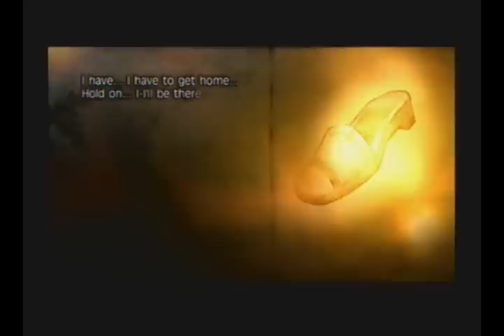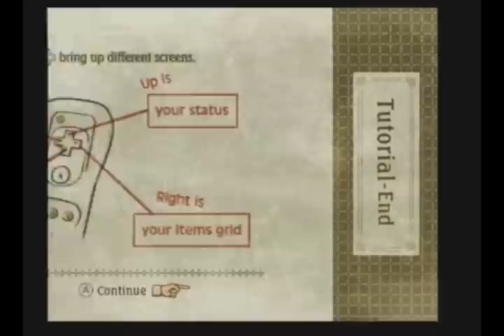I Wanna Play Fragile Dreams! (Wii) Part 4 - Enough of Your Math!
Honestly, I like math but this is just excessive.